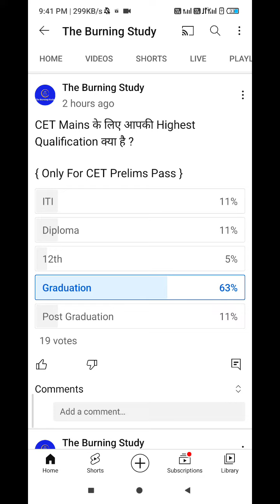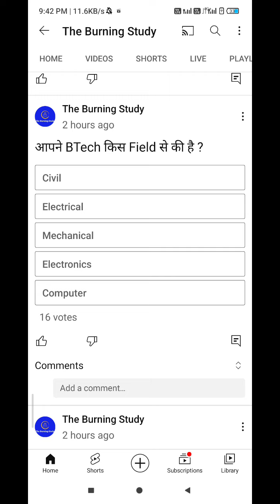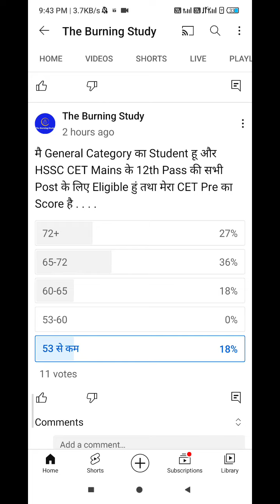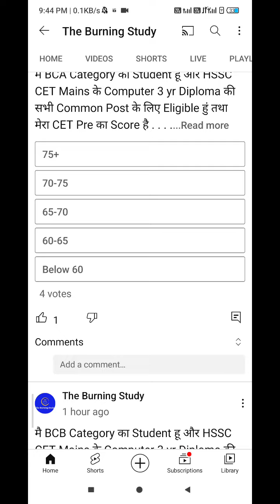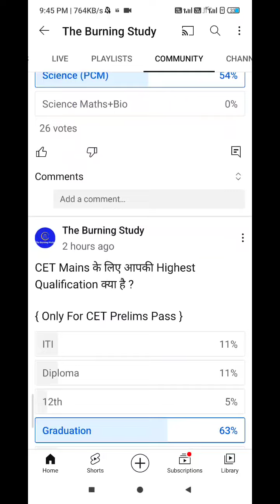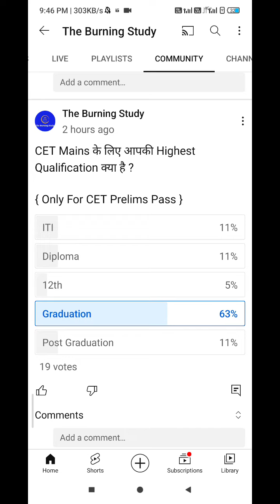हरियाणा CET Mains के लिए सबसे बड़ा Survey !! 4 गुणा में आने के लिए हर ग्रुप की Category Wise Cutoff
Instagram Follow:-